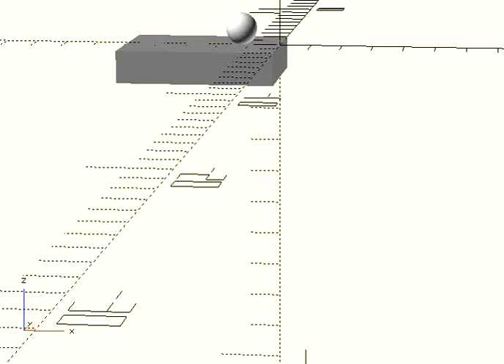OpenSCAD falling ball animation